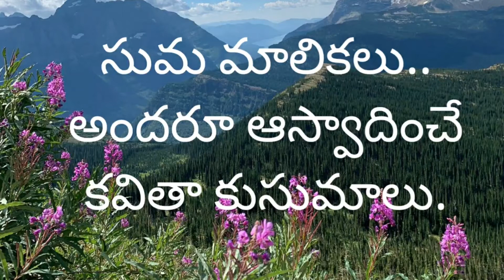ప్రకృతి కవిత 🌿 | భూమాత 🌎 | Mother Earth‌ | Nature Poetry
This poem - Mother Earth | భూమాత..

is thanks giving to Her..
For giving birth n life
To all living beings..
For being so supportive
Like a mother..!

For providing food n guiding During every phase of life..
For bearing with us..
Forgiving our misdeeds..
And for hugging us..!

The Rains..
Hot Summers..
Whirlwinds..
Cyclones..
The Forests..
Deserts..
Snowcapped Mountains..

Water Resources..
The Air..
The Rivers..
Oceaans..
The Hidden Minerals..
The Green Fields..
Orchards..
N the Meadows..

The countless Colours n Forms..
The unlimited Resources for generations..!

At times..
You are angry with our misdeeds..
The polution,the exploitation..
You react wild, create havocs..
Earth quakes,floods,fires n chilling cold..!

Again You forgive us..
N take us into your kind arms..
Your beautiful nature..
The dignity..
With which You carry on..
Your Mother's Love..!

An unending bliss..
Your wider outlook..
The Living beings..
The Trees..
Compassion for Life..!

Your broad way of treating things..
Your gigantic formation..
Oh.. Mother Earth,
You are our Giver.. Provider..Life..God..
Worship n Love..!!